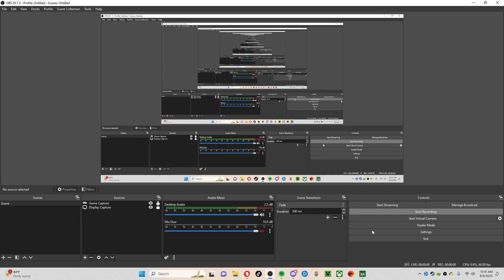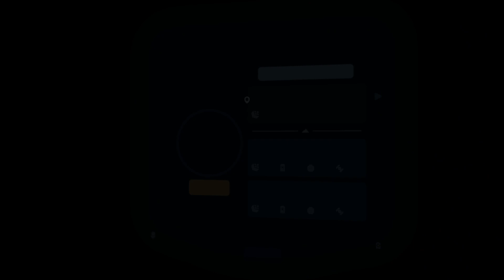LEGO Star Wars: The Skywalker Saga - Part 23 - Going into the lower levels on coursant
In this video im poor in star wars